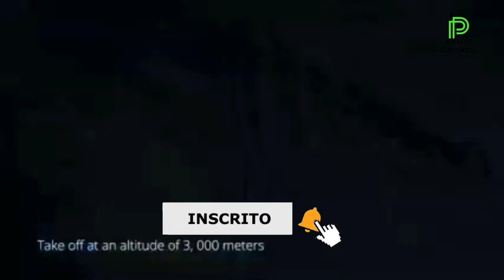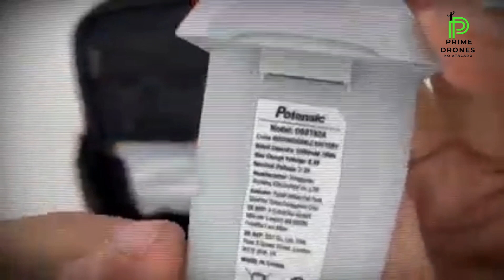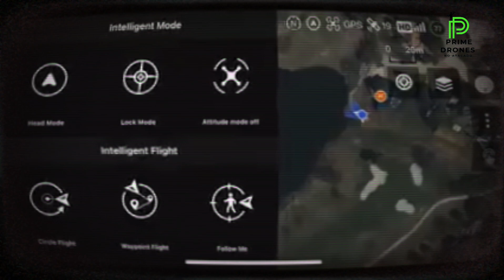😳Melhor Drone Iniciante Abaixo de R$1,400? Potensic Atom SE, Finalmente um competidor para série DJI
😳Melhor Drone Iniciante Abaixo de R$ 1,400? | Potensic Atom SE | Finalmente um competidor para série DJI Mini?💥

Olá   Pessoal   Bem  vindos  ao  Canal  Prime Drones  no  Atacado.. Hoje  vamos falar  desse  Drone  Espetacular  Melhor Drone  Iniciante  Abaixo   de  250  dólares  Potensic  Atom  SE  Finalmente   um  competidor  para  série  DJI  Mini..
Experimente o  voo  mais  suave  de todos  os  tempos  com o drone  Potensic  Atom  SE!

Prepare-se  para  voar  mais  longe,  mais alto  e mais rápido  com o drone Potensic  Atom  SE. Com  a revolucionária  tecnologia  de  prevenção de  obstáculos,  agora  você  pode explorar  novos  lugares  sem  se preocupar  em esbarrar  nas  coisas. Além  disso, é  fácil de  usar e  vem  com recursos  incríveis,  como  controle  de câmera  e  rastreamento  preciso   por  GPS.

Leve  sua  experiência  de  voo  para  o próximo  nível e  prepare-se  para  uma aventura  com o drone  Potensic  Atom  SE.  Construído para  máximo desempenho e  segurança,  este  drone garantirá  que você  sempre  tenha  um voo  seguro e  tranquilo.

E  aí está  Gostando do  drone  Potensic Atom SE então  inscreva-se  agora  em nosso canal e deixe seu like pra receber sempre novidades fresquinhas sobre novos Drones. e agora  prepare-se para um vôo mais suave e divertido Com esse concorrente do  Dji  Mini  2.

Leve ele  com  você para  todos os lugares.
Pesando menos de 249 gramas.  O POTENSIC  ATOM  SE  suporta  captura de vídeo com resolução  4K a  30  fps  e fotos de 12 Mega  Pixel  e oferece até  31 minutos de  tempo de  voo. O design dobrável que é  pequeno o  suficiente para  caber no  bolso da  jaqueta torna-o ideal para  qualquer  viagem  em  movimento.
O Drone  Potensic  ATOM  SE usa a mais recente tecnologia  "Potensic Pix Sync 2.0™ para vídeo digital de baixa latência em HD. Com a ajuda do Sistema de Controle de Voo SurgeFly™  atualizado e da Tecnologia Shake Vanish™, os pilotos de drones terão uma experiência de voo fantástica e serão  capazes de  fazer cada vídeo  aéreo suave e  estável.

Câmera 4K HD com Shake-Vanish™
Equipado com um sensor Sony  CMOS de 12 MP, é  capaz de  tirar fotos  de  12 MP nos formatos JPG e  RAW (DNG)  e vídeo  4K  HD a  30 fps. O  FOV de  118° e o ângulo de ajuste vertical da câmera de +20° a -90°  permitem  que  você  capture mais da cena. A  exclusiva  tecnologia de estabilização de imagem eletrônica ShakeVanish™  ajuda  a reduzir a oscilação dos ambientes externos, tornando a  fotografia  aérea  mais estável e  suave.

Compacto e  Capaz
Pesa menos de 249g e mede 300 por 242 por 58 Milimetros. na  forma desdobrada, é  pequeno o  suficiente para caber na  palma da  mão ou colocar na  mochila. O peso fica sob controle na medida da  maioria dos países  por  evitar a  necessidade de  registro  na Administração de  Aviação  local,  como a FAA. Você  pode  facilmente  carregá-lo com  você.
31  Minutos de  Tempo de  voo
Configurado com uma bateria maior de 2.500 Miliamperes,  que  permite  ao ATOM  SE voar por até 31  minutos  por carga. Isso  permite  que  você  voe mais e  carregue  menos, dando a  você  mais liberdade de  voo   para  capturar os melhores  momento criativo de voo  do seu vídeo conforme  sua  operação.
Poderoso  Sistema de  Controle de  Voo  SurgeFly™ 4 Kilometros de Alcance Máximo FPV.
O Sistema de  Controle de  Voo  SurgeFly™  atualizado  oferece  aos pilotos  uma  experiência de  controle de voo  confiável.  Possui  3 modos  de  voo - Vídeo,  Normal e  Esporte, e  pode acelerar  até a velocidade máxima de 16m/s  em  apenas  2,8s,  para  que  você possa  desafiar  suas  habilidades enquanto  se torna um  piloto  melhor.
Basta  inserir a  bateria e  fazer  o pareamento  e  calibração, o  drone está pronto. O  ATOM  SE  possui  um  botão Return  to  Home  dedicado  para  fazer  a aeronave  voar  de  volta  ao  ponto de decolagem sempre que você precisar.

Sensor  de  visão  descendente e  sensor TOF.
O Sistema  de  Controle  de  Voo SurgeFly™  fornece  navegação otimizada  para  a  aeronave,  em combinação  com  Sensores  de Posicionamento de  Visão  Inferior  e  um sensor  ToF  para  ajudar  a  obter posicionamento  de  alta  precisão  e controle  mais  estável  ao  voar  em ambientes  fechados  ou  em  um ambiente  sem  GPS. E esse foi mais um vídeo falamos desse Super Lançamento Mundial de  dois  mil e  vinte e  três.  Da empresa  fabricante de  drones  Potensic Aton se.  Espero que  tenham  gostado do  vídeo  obrigado por  assistir até  aqui não  se  esqueçam de  se  inscrever  no canal  deixar  o  like e  compartilhar  com seus  amigos que  amam  Drone e deixe aí nos comentários o que acharam desse drone. fiquem  todos  com  Deus até o  próximo  vídeo  tchau...